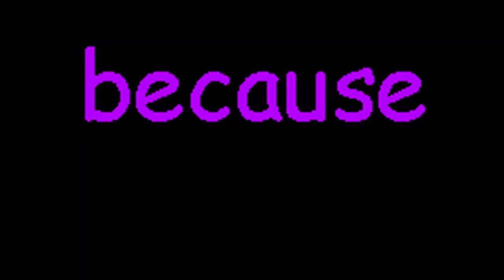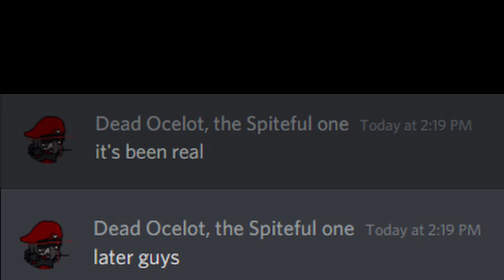SS13 (TGMC) - ℝ𝔼𝕍𝕆𝕃𝕍𝔼ℝ 𝕄𝔸ℕ - 🅱🅻🆄🅴 🆂🅷🅸🅵🆃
last goty video probably

later guys